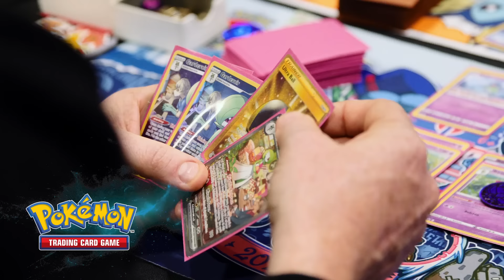Pokémon International Championships, London | EUIC 2024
Come catch the 2nd International Championships of the 2024 Play! Pokémon season - the European International Championships in London, England!

ExCeL Center London